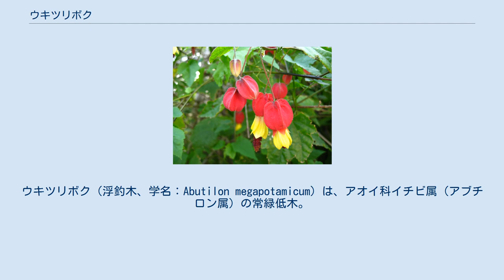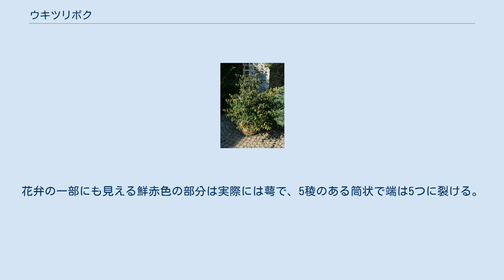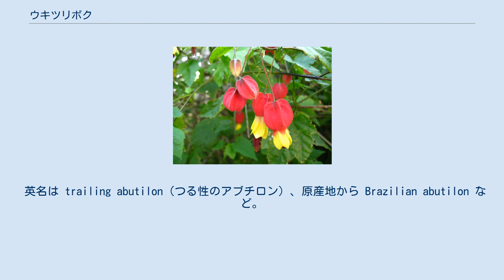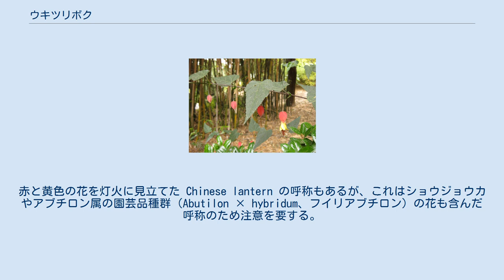ウキツリボク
ウキツリボク（浮釣木、学名：Abutilon megapotamicum）は、アオイ科イチビ属（アブチロン属）の常緑低木。
ブラジル原産。
吊り下げたランタンに見立てられる赤と黄色のコントラストが鮮やかな花を咲かせ、温室栽培や、鉢植え・地植えの庭木として観賞用に栽培される。
園芸においてはチロリアンランプとも呼ばれる。
 ルイ・ヴァン・ホウテ編『ヨーロッパの植物』の図版（1860年代） 野生では樹高約1.5m。
ただし品種や環境により自立する低木からほぼ平伏するものまで様々である。
枝は細くて表皮は堅い。
葉は長さ5～11cm、互生して托葉があり、ハート形～長披針形で尖端は鋭角に尖り、縁にはふぞろいな鋸歯を持つ。
花は葉腋から細長い花柄を伸ばし下垂する。
花弁の一部にも見える鮮赤色の部分は実際には萼で、5稜のある筒状で端は5つに裂ける。
その萼の中から、5枚の鮮黄色の花弁がのぞき、萼とのコントラストが美しい。
花径は3cmほど。
さらに花弁の中心からは、赤紫色～濃菫色の雄蕊が突出する。
花は十分に温暖な環境ならば通年見られるが、やや気温の下がる地域（日本など）では春から秋にかけてとなる。
 ブラジル原産で、現在は世界の熱帯・亜熱帯に広く分布。
日当たりの良い場所か明るい日陰、水はけの良い土壌を好む。
熱帯原産の植物なので温室栽培が基本であるが、比較的耐寒性もあり日本でも関東南部以西では露地植えが可能。
春から秋にかけての比較的長い期間、特徴的な花を楽しむことができる。
低温域や、強い降霜・積雪のある地域では鉢植えに仕立て、冬季のみ屋内に取り込むとよい。
幹や枝は細く、大きく生長したものでは支柱が必要となる。
支柱を用いることで生垣などに仕立てることも可能である。
 近縁種のアブチロン・ミレリ （Abutilon × milleri） ウキツリボクの花に比べて、萼が暗赤色で花弁に脈が入る違いがある。
 アブチロン・ヒブリドゥムの一種 'ケンティッシュ・ベル' （'Kentish Belle'） 和名ウキツリボク（浮釣木）は、細い花柄からぶら下がった花が宙に浮いているように見えることから。
園芸植物としてはチロリアンランプの呼称もある。
 英名は trailing abutilon（つる性のアブチロン）、原産地から Brazilian abutilon など。
赤と黄色の花を灯火に見立てた Chinese lantern の呼称もあるが、これはショウジョウカやアブチロン属の園芸品種群（Abutilon × hybridum、フイリアブチロン）の花も含んだ呼称のため注意を要する。